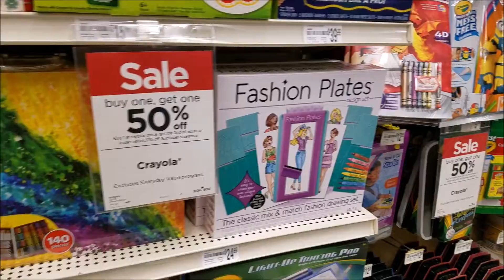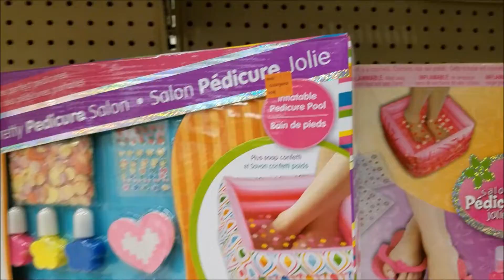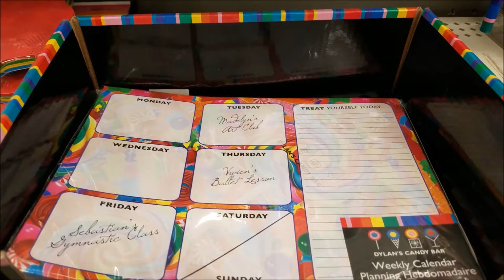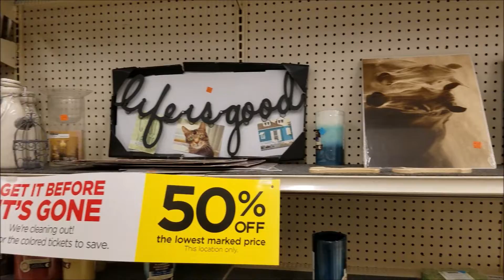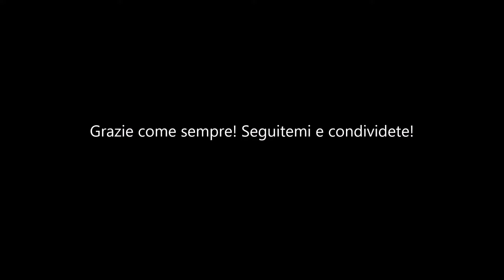Negozio Americano-Michael's -Arti e Mestieri e Halloween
In questo video vedrete mentre paseggiamo nel negozio di Michaels dove c'e tutto da poter creare a casa di tutto! Disegnare, dipingere,decorare. E vedrete anche alcune cose di Halloween,Thanksgiving e Natale.
FB: Le Avventure di Davina e Danica